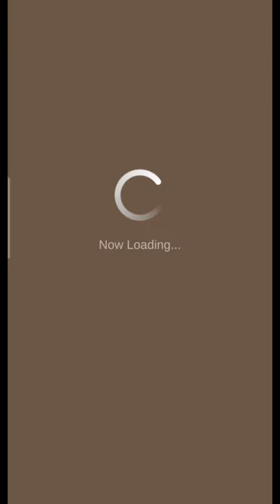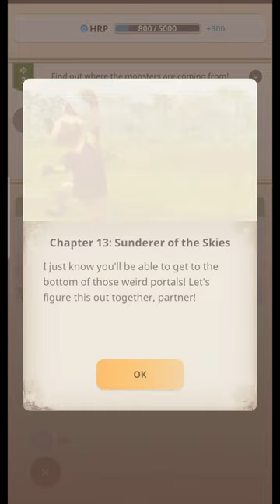Road to Max Lvl Lightbow Gun "RAW" | 8* Rathalos | #32